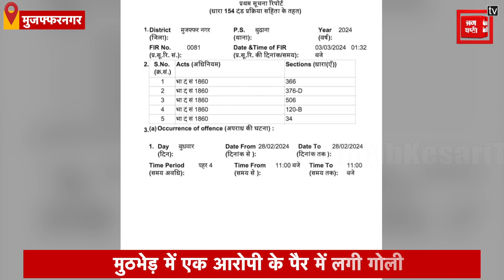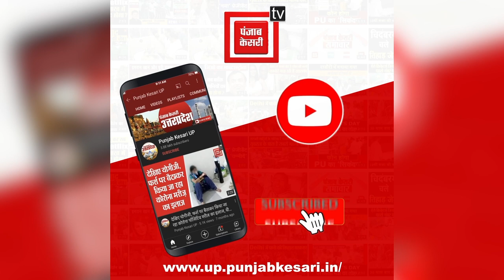4 boys rap*d girl: तमंचे के बल पर हैवानियत, Police Encounter में चारो गिरफ्तार। MuzaffarNagar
मुजफ्फरनगर में तमंचे के बल पर छात्रा से चार युवकों ने किया दुष्कर्म। शिकायत के बाद पुलिस मुठभेड़ में चारों आरोपी गिरफ्तार। मुठभेड़ में एक आरोपी के पैर में लगी गोली।